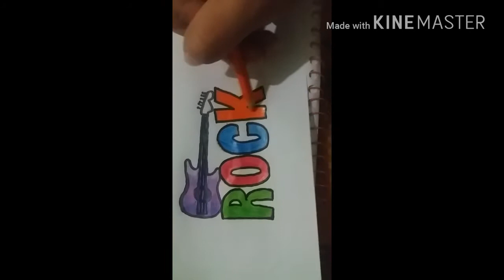Como Customizar capinha de Celular em casa